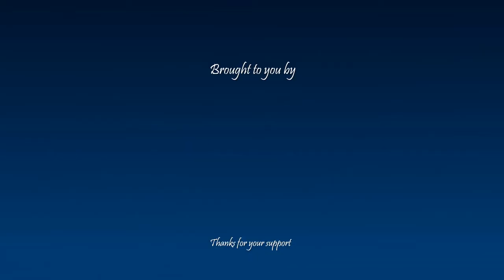How to pronounce آذرگون in Persian or Farsi azargoon girl name